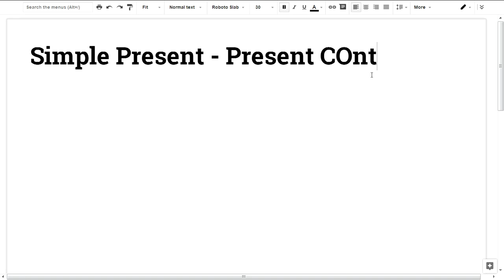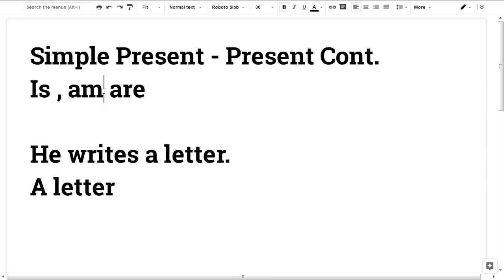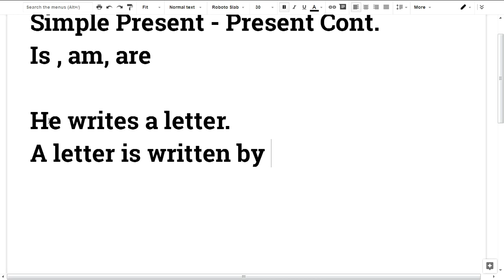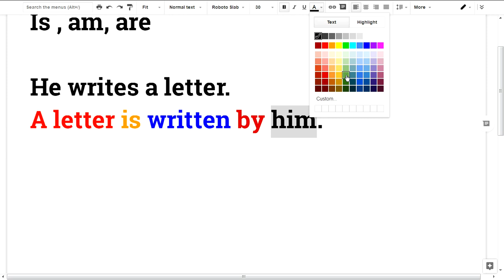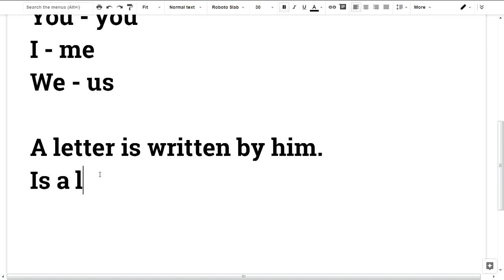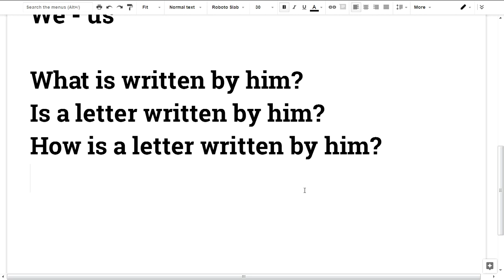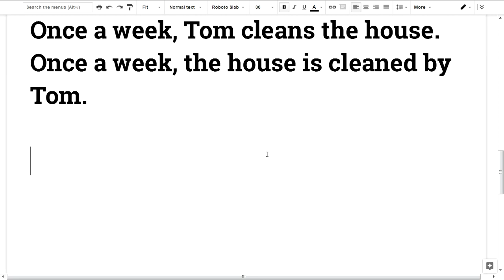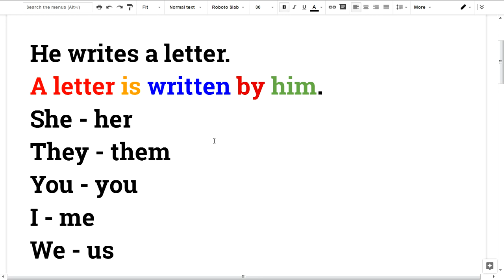English Malayalam Passive Voice Simple Present